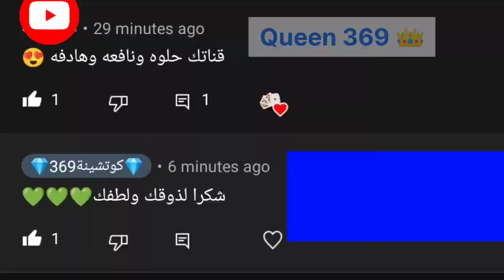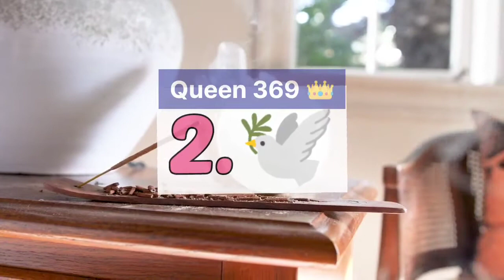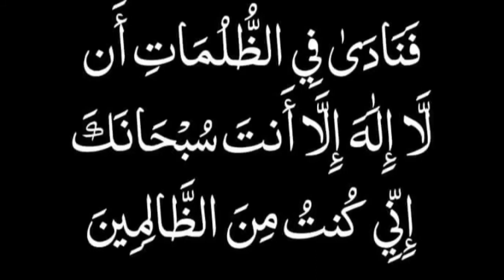رسائل مستعجلة من مرشدك الروحي💚(طاقة زمنية مفتوحة) مسابقة أجمل تعليق|194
🍀لدعم القناة ماليا اضغط على الرابط التالي:
🍀للاستفسار والحجوزات على الخاص:
أو عبر البريد الإلكتروني:
🍀شكرا لكل شخص عمل شير 👍👍👍
ترجعلكم كاراما إيجابية لإنكم تشاركتم مع الآخرين العلم والفائدة
معلومات عن القناة
🍀القناة مفيدة وغنية بالمعلومات القيّمة والمتنوعة والمفيدة, ومنها ما يتعلق بعلم النفس,  وبعلوم الطاقة/الفونغ شوي,
 ومعلومات عن طريقة استخدام قانون الجذب بطريقة صحيحة ونافعة.

♾طاقة المکان♾
خطوة بخطوة معک
 لتحسین  وتفعيل الطاقة
لکل أرکان المال والحب والحیاة.

👑Queen 369👑
🔖مدربة في الطاقة الحيوية، والتنمية البشرية، وتطوير الوعي، والحدس.
🔖العلاج بطاقة الريكي.
🔖دبلوم برمجة لغوية عصبية.
🔖باحثة في علم الفلك والأرقام والأسماء وغيرها من العلوم.

حسابات مهمة
1. 🍀حساب جديد على موقع الأنستغرام مخصص لعلم طاقة المكان والتوكيدات وجذب الإيجابيات لحياتكم:

👆استخدام رمز الضفدع

👆استخدام رمز السمكة

👆استخدام ورق الغار

4418
0008
526978
80704519
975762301